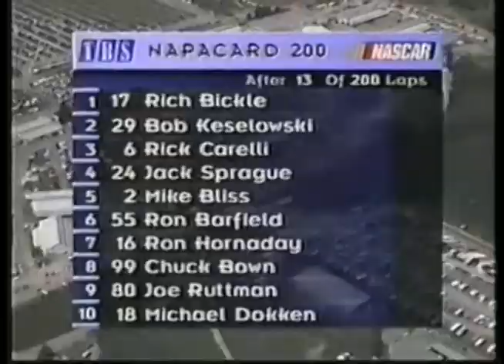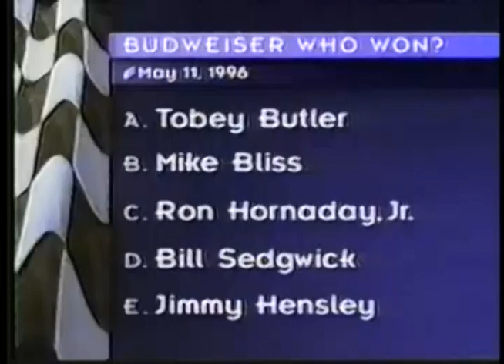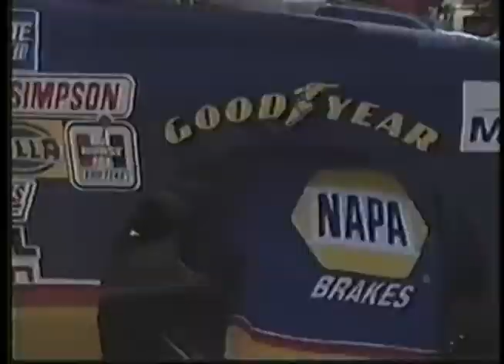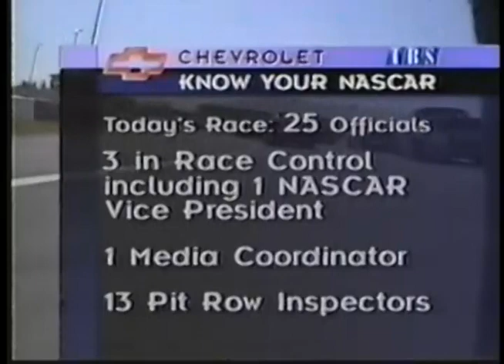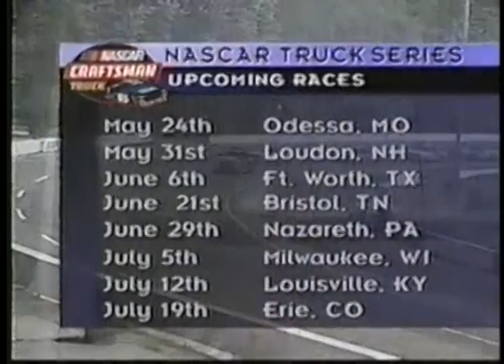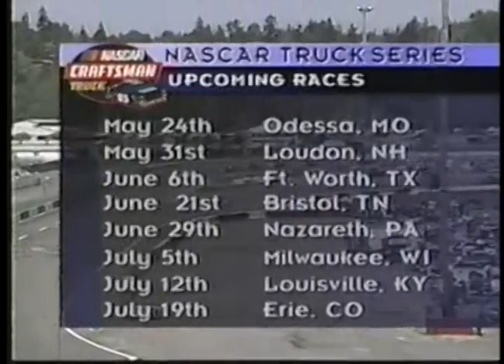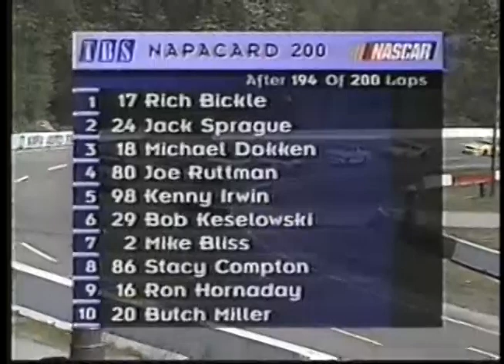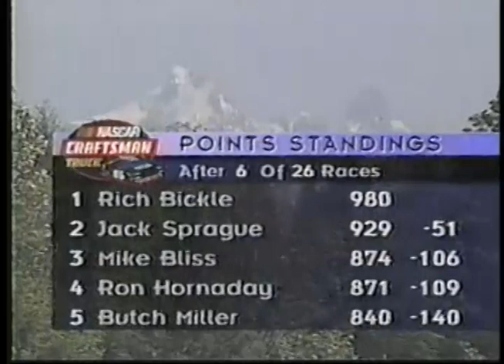1997 NASCAR Craftsman Truck Series NAPACARD 200 At Evergreen Speedway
NAPACARD 200

Evergreen Speedway
Monroe, Washington